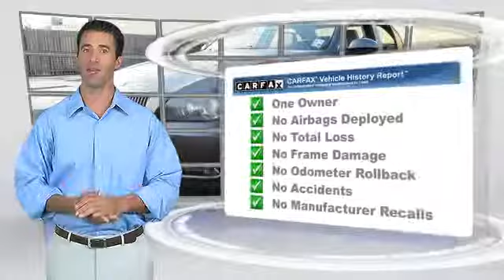New Orleans Audi, Metairie LA 70002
3400 North Causeway Blvd Metairie LA 70002

[DFIN:3:3093024:I:1865:503764A4:9110a1cd317cde11dd23737709bec0f8]